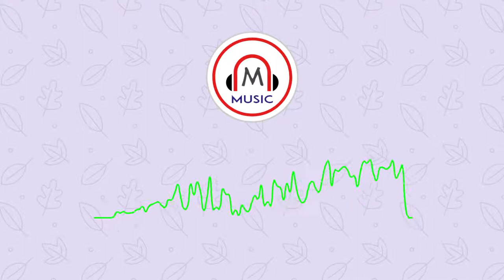Music – The Wrong Time – Silent Partner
🎵 Track Info:
Title: The Wrong Time by Silent Partner
Genre and Mood: Reggae + Dark
License: You're free to use this song and monetize your videos.